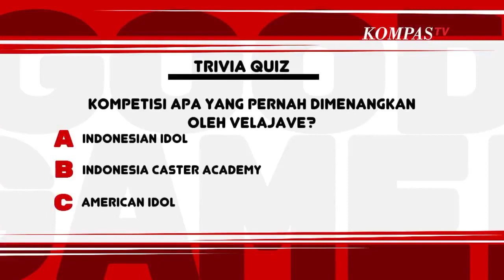Jawab Pertanyaan Netizen untuk Caster Velajave | Good Gamer with Velajave (Bag3)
Kali ini Good Gamer berkesempatan untuk berbincang-bincang seru dengan caster bernama Veronica Fortuna atau lebih dikenal dengan Velajave.

Velajave akan curhat tentang bagaimana rasanya jadi seorang caster wanita di industri yang di dominasi oleh pria.

Dirinya juga akan bercerita tentang kasus cyberbullying yang dialaminya sampai ia hampir menutup akun instagramnya.

Penasaran dengan ceritanya? Yuk saksikan di Good Gamer with Velajave.